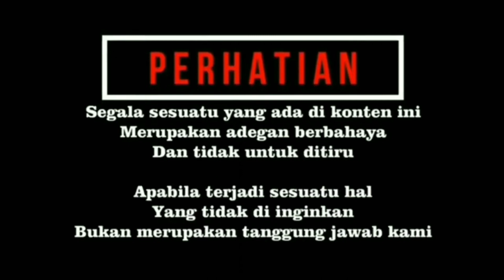Cara Mudah Buat Kandang Kalajengking Emperor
Disini saya akan berbagi bagaimana cara setup kandang kalajengking yang mudah simpel dan biaya murah.
Untuk setup kandang kalajengking ini sangat mudah, apa yang dibutuhkan semua gampang didapatkan.
Selamat menyaksikan video cara setup kandang kalajengking yang mudah, biaya murah tidak pakai ribet.